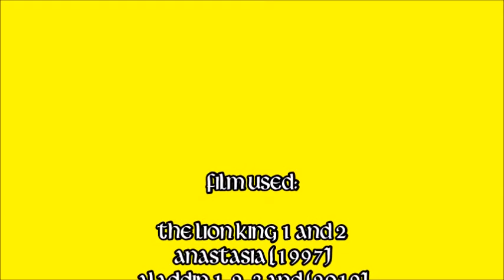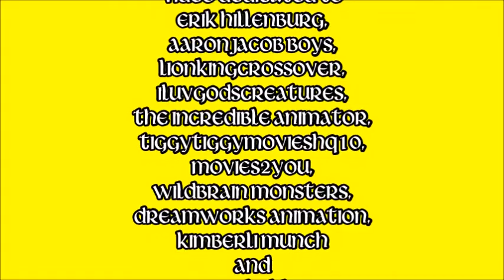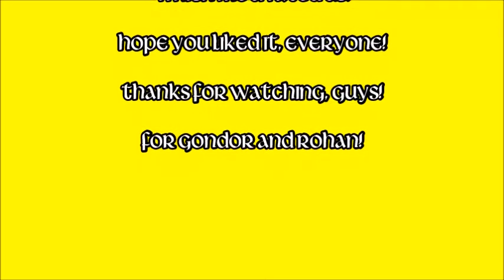The Scar Chronicles: Dimitri and Jafar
Chapter 221: Dimitri and Jafar Including Dowager Empress, Mona, Zapman, Princess Giant, Sinbad and his Crew, Lady Marina, Prince Proteus, Princess Jasmine, Aladdin, Cassim, Sultan, Iago, Milo Thatch, Principal Prickly, Buzz Lightyear, Sheriff Woody, David Xanatos, Owen Burnett, Fox Xanatos, Petro Xanatos, Sloan Blackburn, SpongeBob SquarePants, Squidward Tentacles and Mr. Krabs.